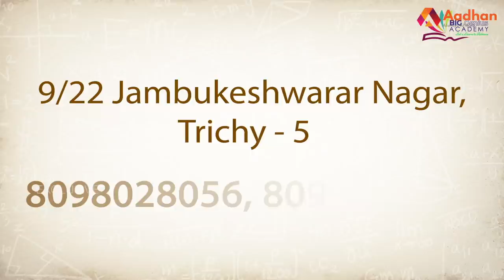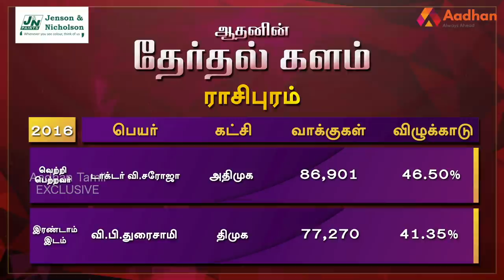ராசிபுரம் தொகுதி மக்கள் யார் பக்கம்? | Rasipuram Election Prediction | Therdhal Kalam | Aadhan Tamil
Aadhan, who has thoroughly studied the Karur assembly constituency, is the 'electoral field' in Tamil Nadu. what is the mood of the people? For whom their support in the 2021 Assembly elections? DMK? Or the AIADMK? Or a third front?

ராசிபுரம் சட்டமன்ற தொகுதியை முழுவதுமாக அலசி ஆராய்ந்த ஆதன் தமிழின் ‘தேர்தல் களம்’, மக்களின் மனநிலை என்ன? 2021 சட்டமன்ற தேர்தலில் அவர்களின் ஆதரவு யாருக்கு? திமுகவா? அல்லது அதிமுகவா? அல்லது மூன்றாவது அணியா? என்ற கேள்விகளுக்கு மக்கள் கூறிய பதில்களும், உங்கள் தொகுதியில் என்ன தீர்க்கப்படாத பிரச்னை என்ற கேள்விக்கு விடையளித்த மக்கள், தங்களது கோரிக்கைகளையும் முன் வைத்திருக்கிறார்கள். ஆதன் தமிழின் ‘தேர்தல் களம் 2021’ உங்கள் தொகுதியின் முழு விவரத்தை புள்ளிவிவரங்களுடன் கொடுத்திருக்கிறது.

ராசிபுரம் தொகுதி மக்கள் யார் பக்கம்? | Rasipuram Election Prediction | Therdhal Kalam 2021 EP 61 | Aadhan Tamil